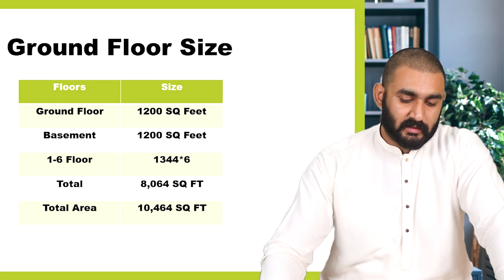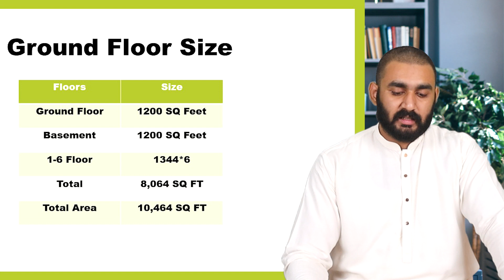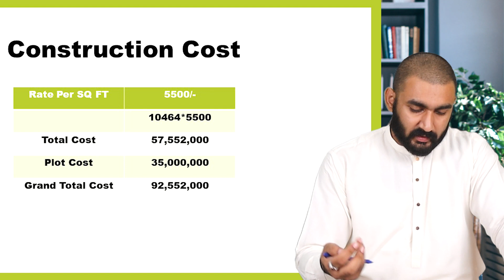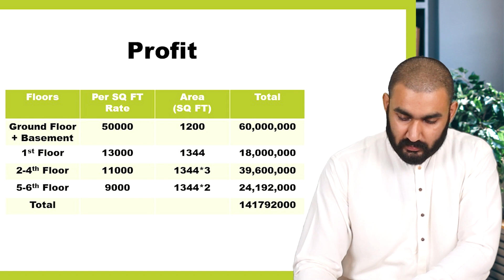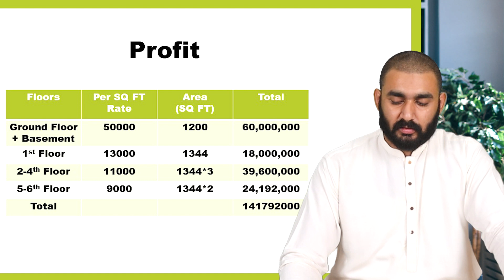Construction Cost & Profit Of Ground Plus 6 Buildings| Mid Way Commercial A&B| Bahria Town Karachi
In this video, we will discuss with you people that if we build a Ground + 6 floor building on a plot of 133 yards, how much will it cost, how much time will it take to complete this building and how much will it cost?
You can earn the profit in this entire duration.
Construction Cost. Construction cost in Bahria Town. Construction cost of 133 Sq Yard. Construction Cost of 266 SQ Yard plot. Bahria Town Karachi. Mid Way Commercial. Mid way Construction